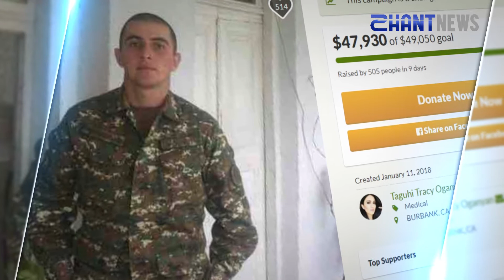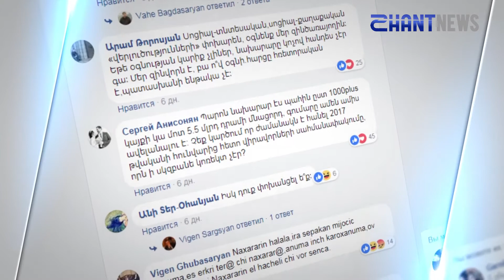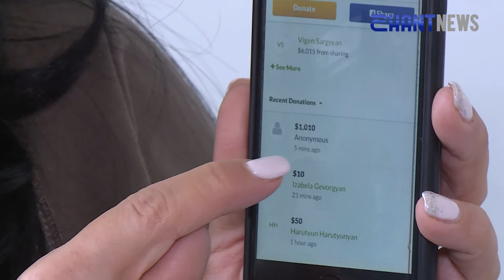Զինծառայող Ալբերտ Դալլաքյանի բուժման համար հավաքվեց ավելի քան 49 հազար դոլար